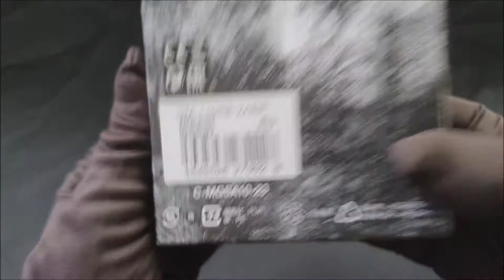Zegarek męski Casio G-Shock GM-110RB-2AER | e-zegarki.pl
Zegarek męski Casio G-Shock GM-110RB-2AER